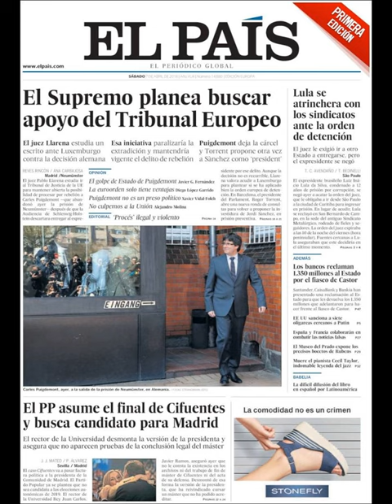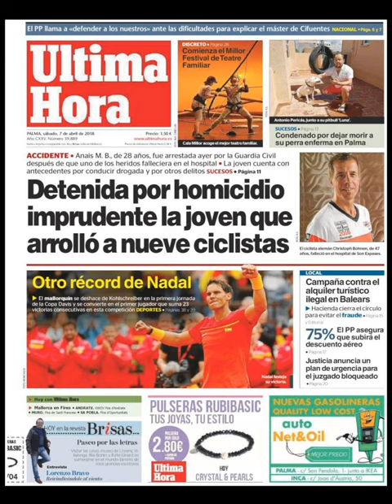Noticias Sábado 7 Abril 2018 Principales Portadas Titulares Diarios Periódicos España Spain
Principales Titulares de Noticias en Portadas Diarios Periódicos Españoles del Sábado 7 de Abril de 2018 ¿Que le Parecio este día?